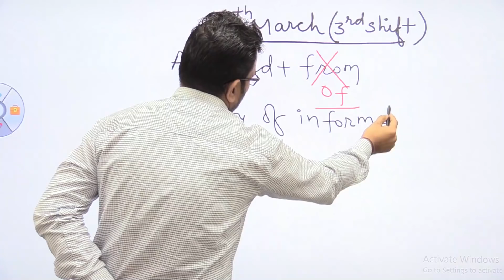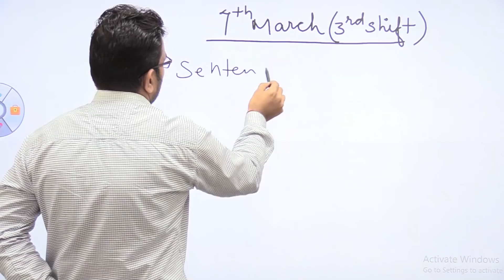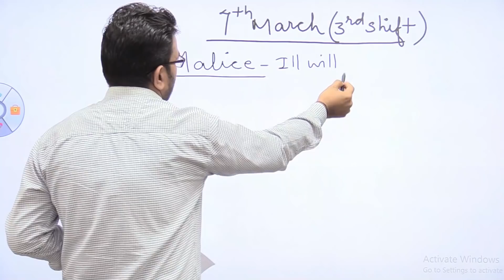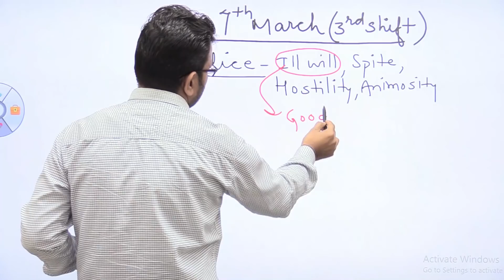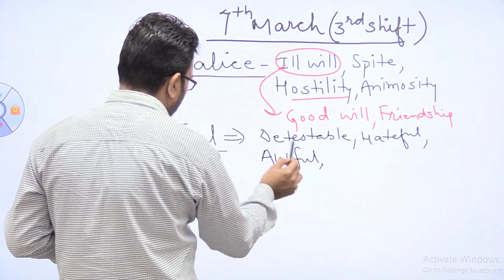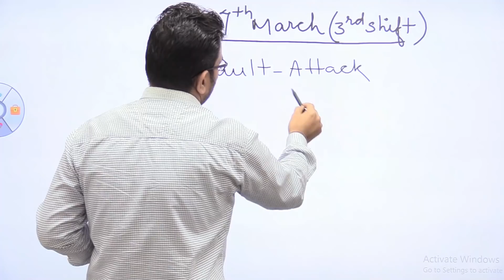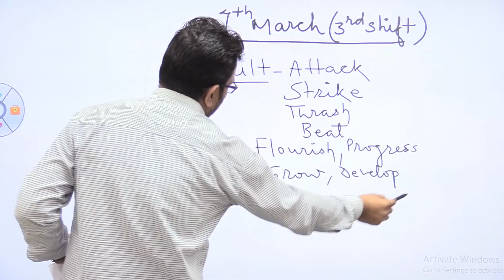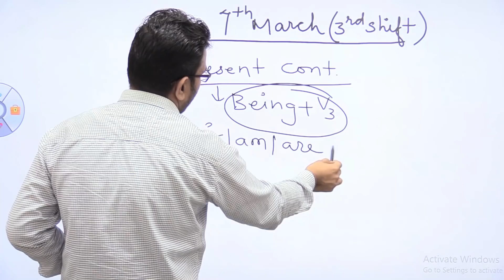SSC CGL -2020 | English Paper Analysis | 7th March 3rd shift